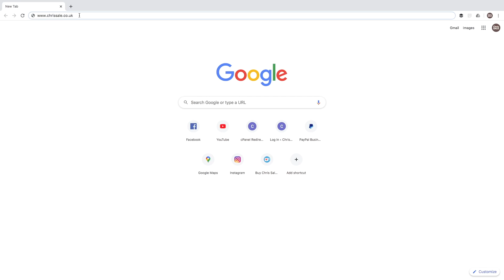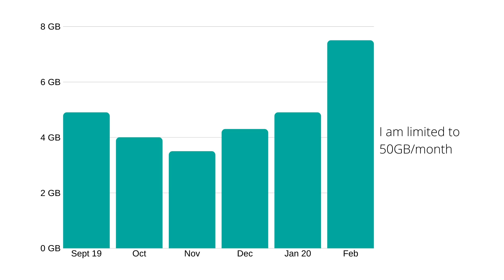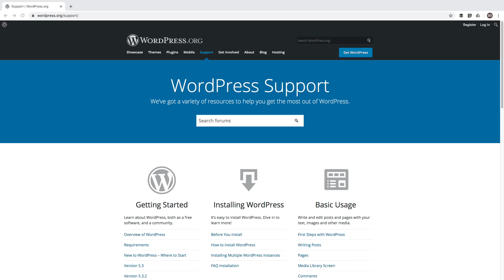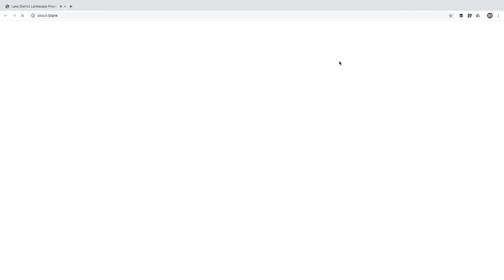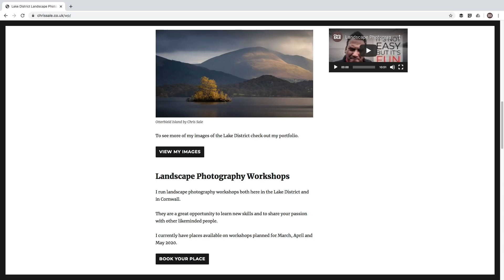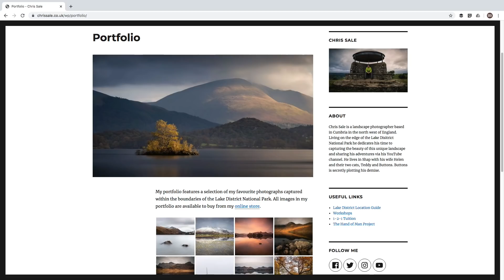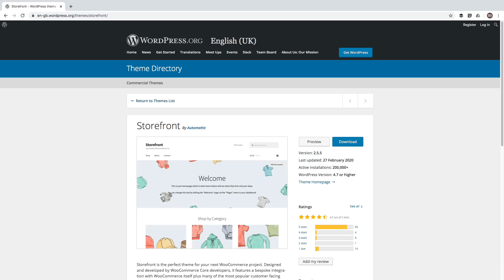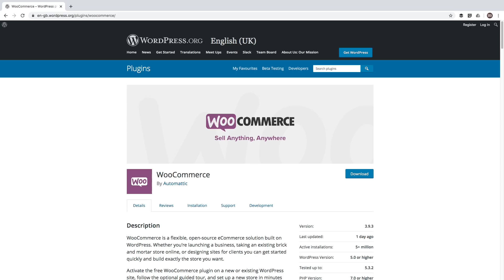How I Built My Photography Website Using WordPress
In this video I share how I built my photography website using WordPress and cover topics such as...
0:30 - my thoughts on SquareSpace
1:58 - why I have a website
3:00 - why you need a content management system
3:49 - how much traffic does my website get
4:24 - why I chose WordPress over SquareSpace
5:29 - how many websites are built using WordPress
6:03 - the difference between wordpress.com and wordpress.org
7:35 - what pages make up my website and which get the most traffic
12:00 - what is a WordPress theme
13:04 - why my website is actually 2 websites (2 instances of WordPress)
13:32 - what are WordPress plugins and which ones do I use

The WordPress themes that I use are...

The WordPress plugins that I use are...

If you would like help building your website please get in touch using the contact form at the bottom of my homepage...

If you are interested in the gear that I use for landscape photography check out my kit on kit.co...